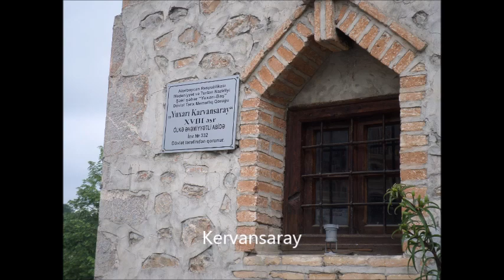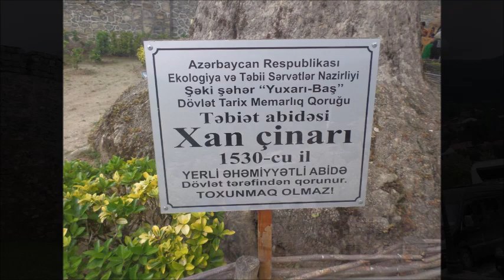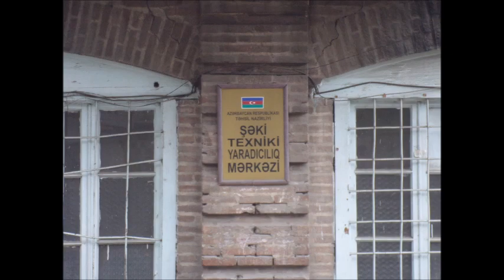Şəki / Şeki / AZERBAYCAN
Şeki, küçük ama yemyeşil, çok güzel bir şehir. Bol oksijenli tertemiz havasına doyamadık.